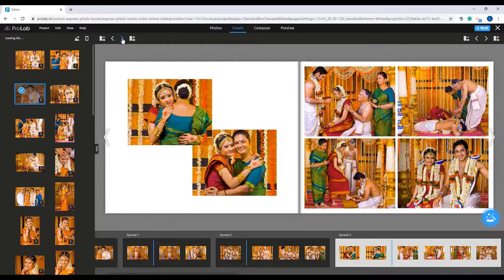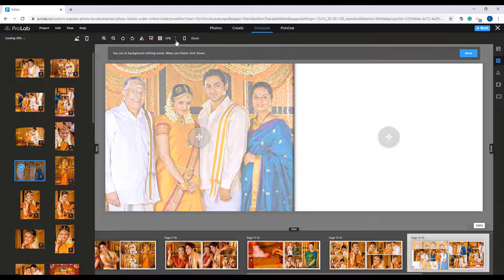Pro Editor Auto Designing Album Tutorial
Brand New Pro Editor powered by AI. Design stunning albums in minutes.

Create an Album in Minutes & Order Effortlessly Fully Online 🚀
🚧 No Software or App Downloads
✅ World’s Fastest Online Album Builder
✅ Pro Editor – Designed for Pro Photographers now available to Everyone.
✅ Automated Layouts, Easy Editing
✅ Drag and Drop with Instant Personalization
✅ Full Creative Freedom with all Professional Tools to Customize your Album with Ease.

🚚 Delivered throughout India